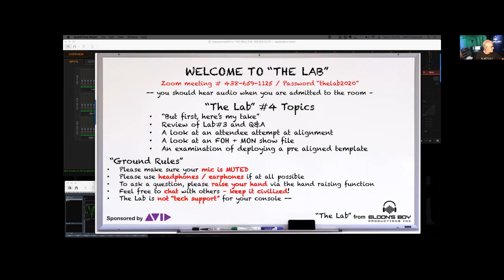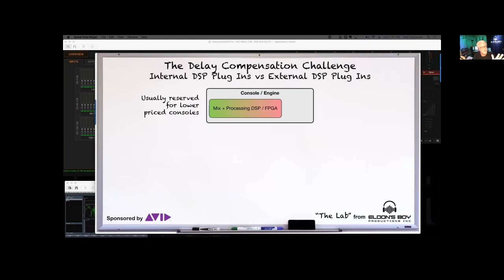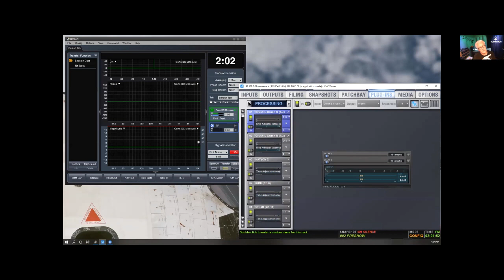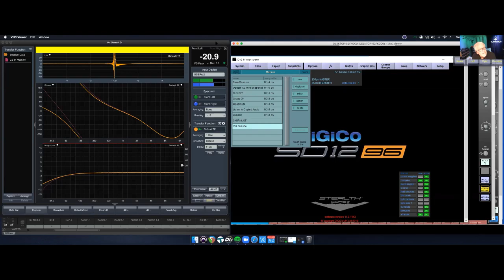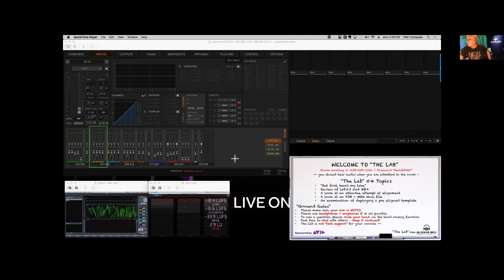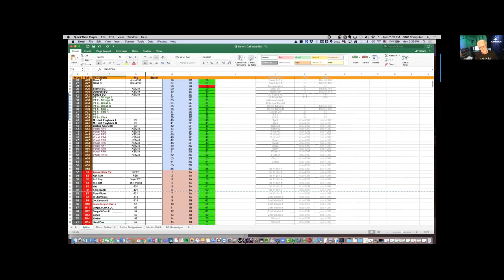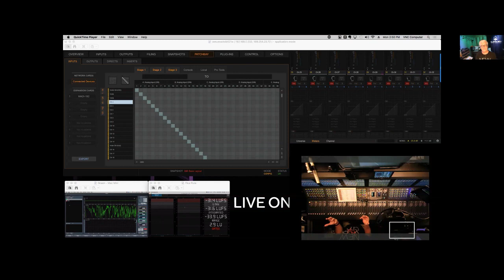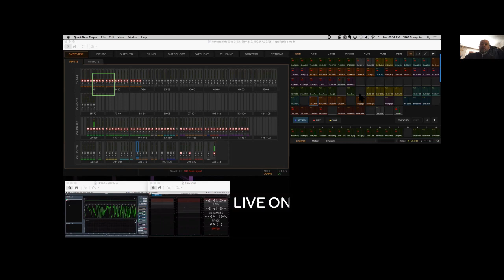The Lab #4 with Robert Scovill: Delay Compensation Review and Best Practices for Deployment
Join award-winning live sound engineer and Avid Senior Product Specialist Robert Scovill as he wraps up discussion of automatic delay compensation methods with some examples, takes a look at a sample FOH + MON show file, and examines deploying a pre-aligned template.